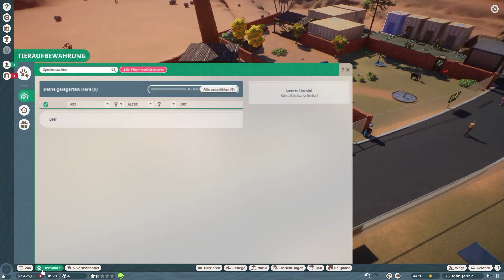Planet Zoo #54 - Albinovaran